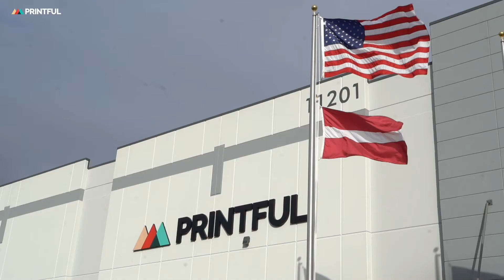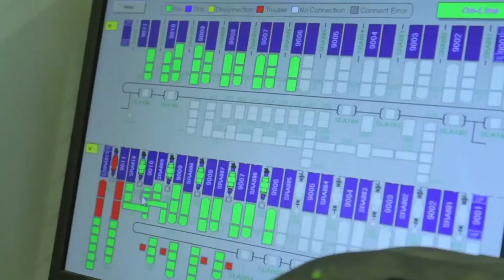Robotizētā noliktava Kundziņsalā!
Pandēmijai un tās ietekmei uz ekonomiku ir divas puses. Tā viennozīmīgi ir
katastrofa daudziem uzņēmumiem, kuru bizness bija saistīts ar ēdināšanu,
tūrismu, kultūru un izklaidi. Taču, daudzām kompānijām, kuru darbība saistīta ar
e-komerciju, šis ir lielā “uzrāviena” laiks. Situāciju steidz izmantot arī Latvijas
uzņēmumi – kā, piemēram, ar pašmāju “Draugiem Group” saistītais e-komercijas
milzis “Printful”, kas apdrukā un šuj dažādus produktus, kuri tiek izplatīti
izmantojot lielākās e-komercijas platformas abpus Atlantijas okeānam.